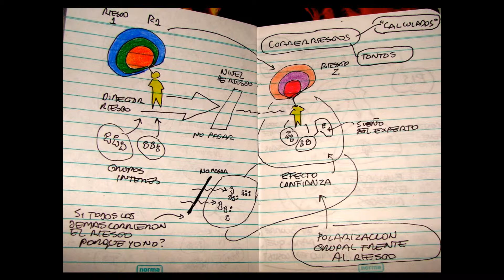Gestion del riesgo- grupos de intres +interpretacion.wmv